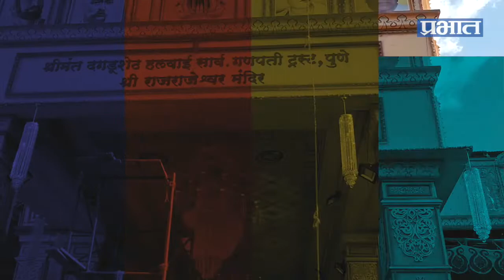यावर्षी दगडूशेठ हलवाई गणपती मंडळाने श्री राजराजेश्वर मंदिर उभारले आहे